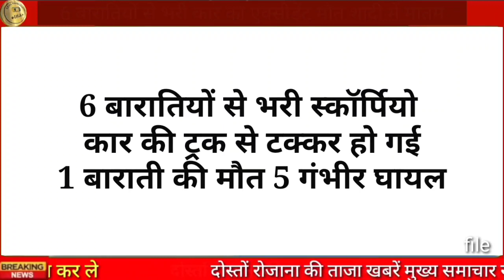बारात में शामिल होने जा रहे 6 दोस्त अभी-अभी आई आज की बड़ी खबर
Alwar bahroad news
bahroad Alwar news

right two health bill Rajasthan
right to health dharna pradarshan
doctor Jaipur Rajasthan

SMS Hospital Jaipur news
Kotputli Jaipur
chhapala Bhairav ji mandir lakkhi Mela Kotputli Jaipur
bheruji Mela kuhada Kotputli Jaipur

Shastri Nagar Jaipur news
dudu Jaipur news
faagi Jaipur

Jaipur airport news
Jaipur news
Jaipur breaking news
Jaipur Rajasthan news
Jaipur samachar
aaj ke taaja samachar Jaipur
 today news Jaipur
Jaipur latest news
Jaipur Rajasthan today news

breaking news